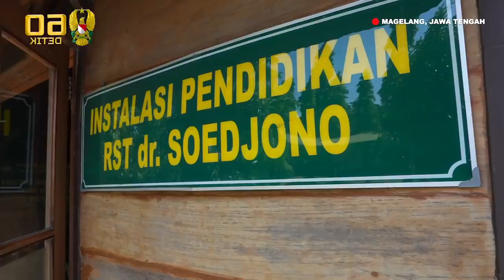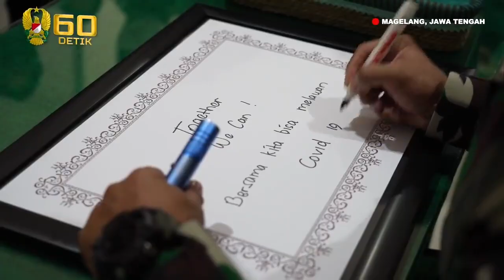Tenaga Kesehatan RS Tk II dr Soedjono Magelang Bertemu dengan Kasad dan Ketua Umum Persit KCK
Tenaga Kesehatan Rumah Sakit Tingkat II dr. Soedjono Magelang menerima paket bantuan dari  Kasad Jenderal TNI Andika Perkasa dan Ketua Umum Persit Kartika Chandra Kirana Ibu Hetty Andika Perkasa sebagai bentuk dukungan dan perhatian pimpinan tertinggi TNI Angkatan Darat.

Pada kunjungan kerja ke Yogyakarta Kepala Staf Angkaran Darat dan ibu Hetty Andika Perkasa berkesempatan untuk mengunjungi Rumah Sakit Tk. II dr. Soedjono Magelang sekaligus meninjau kegiatan vaksinasi yang sedang berlangsung.

Tidak hanya meninjau kegiatan vaksinasi, Kasad didampingi Ketua Umum Persit KCK juga berkeliling untuk melihat beberapa bangunan termasuk ruang instalasi pendidikan yang didirikan dengan menggunakan material kayu. Rumah Sakit Tentara dr. Soedjono yang merupakan cagar budaya dan kebanggaan masyarakat Magelang.

“Lihat nih, kalau bangunan Belanda itu khas sekali dan kokoh. Saat pembuatan benar – benar dipikirkan dengan matang. Bagus sekali ini,” ujar Andika.

Setelah berkeliling Ibu Hetty Andika Perkasa dan Jenderal TNI Andika Perkasa bertemu dengan tenaga kesehatan Rumah Sakit Tingkat II dr. Soedjono Magelang, baik secara langsung maupun menggunakan video conference.

“Apa kabar Mbak dan Mas, ini saya bawakan paket makanan dan vitamin sebagai tanda cinta aja, jadi Mas dan Mbak tenaga kesehatan tidak perlu belanja untuk keluarga dalam beberapa hari ya,” ungkap Hetty.

Paket bantuan yang diberikan sebagai bentuk dukungan, tanda cinta, perhatian serta kepedulian pimpinan tertinggi TNI AD. Sehingga dapat memberikan semangat kepada seluruh tenaga kesehatan.